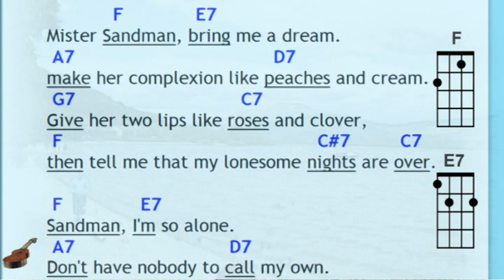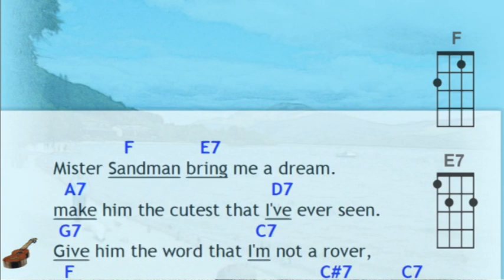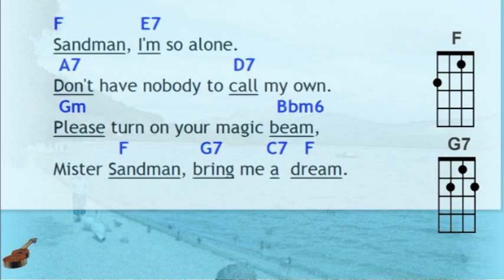Mister Sandman F Island Strum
Mister Sandman on Island Strum - strum along